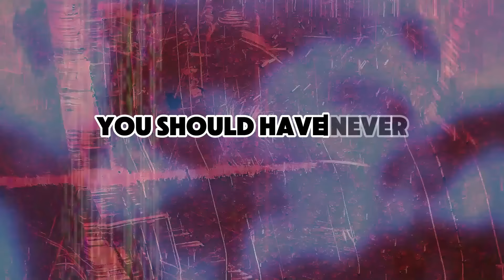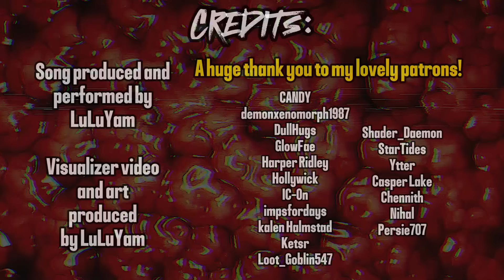Return To Sender [Explicit Lyrics] - LuLuYam Official Song and Visualizer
⚠️⚠️⚠️SMALL WARNING FOR SLIGHT FLASHING IMAGERY⚠️⚠️⚠️

A song centered around themes of: alcohol abuse, the fear of repeating your parents mistakes, and the fight to overcome those woes.

Song written, produced and performed by LuLuYam
Visualizer video and art produced by LuLuYam

HUGE thank you to my patrons who are listed at the end of the video!

Lyrics:

I am not the mirror image of a she beast.
I am not your competition, or your enemy.
Gonna poison all your memories with hennessy?
Go on, do it, it's a temporary remedy.
I been f n up my mind with the liquor.
Nothing makes it better quicker.
Nothing makes my body sicker.
Gagging on regret, vomit in the s r.
Hangover, heavy hitter.
I don't like it when I'm bitter, BUT-
you making it hazy, don't shame me.
Hypocrites always be saying the same things.
Do as I say, and not as I do.
Everything you deflect, comes right back to you!
Don't you ever compare us, you serious?
You're delusional, fucking delirious!
Bet your ass I'm a toxic experience.
Learned from the worst!
Don't you dare act oblivious!

Oooh you shoulda never let me go.
I've taken all this time to grow.
Now everybody's gonna know!
PUMP THE SHOTGUN, BITCH!

You said I'm f g crazy.
You hate me when I'm angry?
I'm just the way you made me.
Take that s**t back, return to sender!
I ain't your f g baby.
It ain't no if or maybe!
No love could ever save me.

I am not a puppet, I'm original.
You can't handle that I'm an individual.
Mirror image, reversed. Yeah, ya tongue tied.
Seen ya organs, you're ugly on the inside.
Cut you up, blood and guts, spit ya out.
Talkin' ill, on my name, word of mouth.
I rise high, I go North. Ya runnin' South.
Say what ya want, do what you must.

Hit you up in the mind, you're a lobotomite.
Liquor breath in the breeze, I lost my appetite.
Apple far from the tree? I never took a bite.
Don't make me act on spite, because I just might.
I don't f**k with the vodka no more! (no more)
Had the sins of my mother at my front door.
Take a look in my eyes, constantly at war.
I don't know who she is. Rotten to the core.
And you can tell em what you want to.
Ain't a threat to me, I could never fear you.
Clean the blood out my brain with the shampoo.
Lick the pain from the wound. Gotta cut through.
Hah? Whatcha callin' out my name for?
Cut the cord bitch, you don't know me anymore.
Boot you out of my mind, make your ass sore.
I get better with time, like pinot noir.